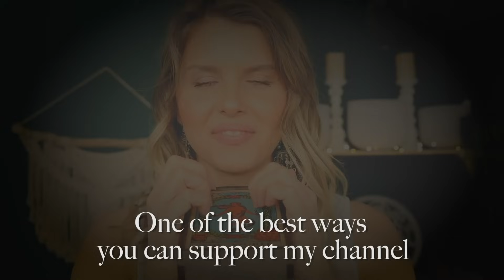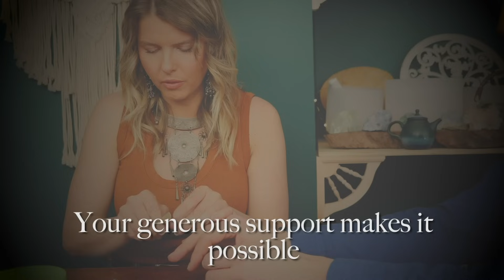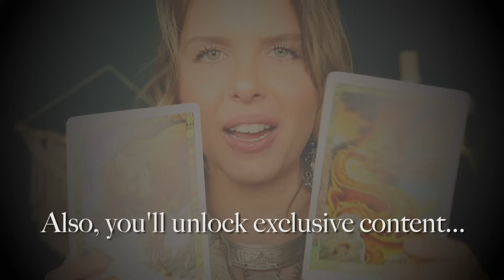"When You're Having a Hard Day..." ASMR REIKI Soft Spoken & Personal Attention Healing Session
Hello Everybody,

Here is a REIKI ASMR Healing Session for when you're having a hard day. I hope you find this session helpful :)

Big hugs!!

Anna